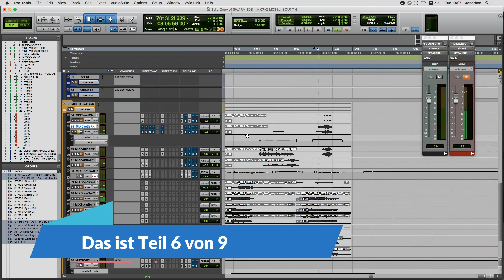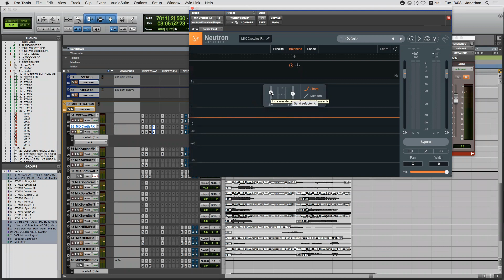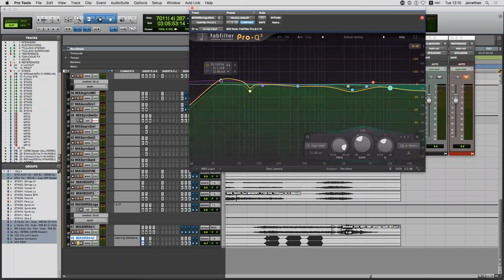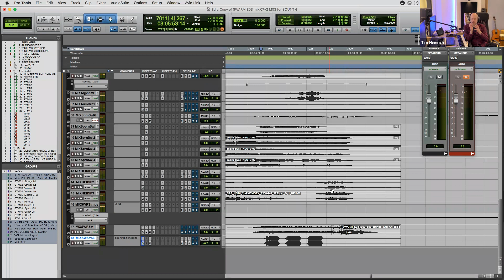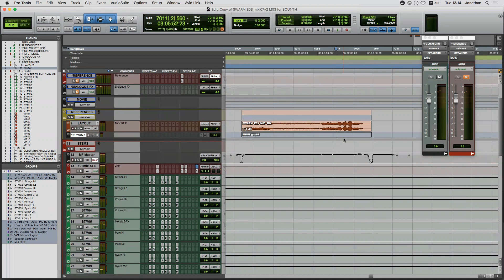Filmmusik mischen - Strings & Stems - Jonathan Feurich (Teil 6)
Jonathan Feurich ist Score Mixer und hat für Kino und TV Filmmusik gemischt: 'Der Schwarm', Jim Knopf und Lukas, Polizeiruf 110, Tatort etc. In Folge 6 geht es um die Mischung von 'Der Schwarm': Crotales, Strings & Stems.

00:00 Crotales Mono zu Stereo
02:42 Strings tiefe Zieh-Töne
04:28 Mix Konzepte
05:09 Dascha Dauenhauers Sounds
06:34 Mixing-Vorgaben
07:37 Stems
11:28 Aufgaben des Mixing Engineers

Wenn ich Dir helfen konnte, freue ich mich über einen virtuellen Kaffee ;-)